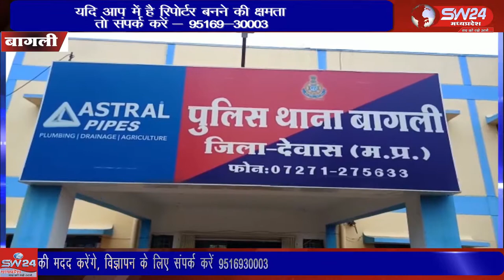bagli- 10 जून गुरुवार को बागली के ग्राम कमलापुर में चार बदमाशों ने एक युवक पर चाकू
10 जून गुरुवार को बागली के ग्राम कमलापुर में चार बदमाशों ने एक युवक पर चाकू से हमला कर घायल कर दिया था। जिसका प्रकरण बागली थाने पर दर्ज कराया गया था। जिसके पश्चात पुलिस द्वारा चार आरोपियों में से तीन आरोपियों को गिरफ्तार कर लिया गया है। बागली से रवि पाटीदार की रिपोर्ट